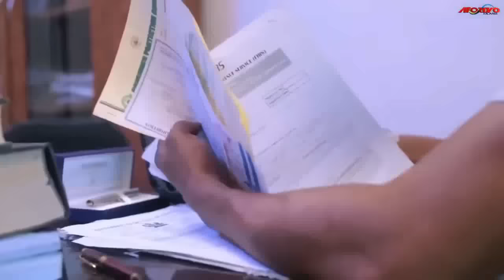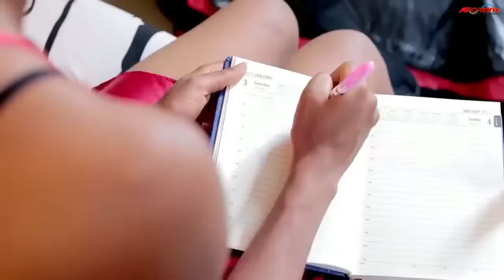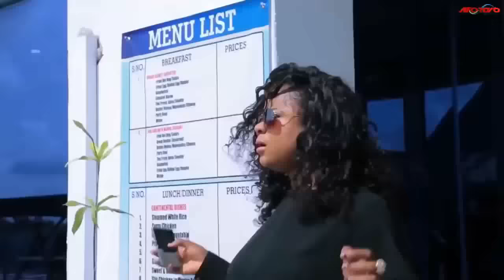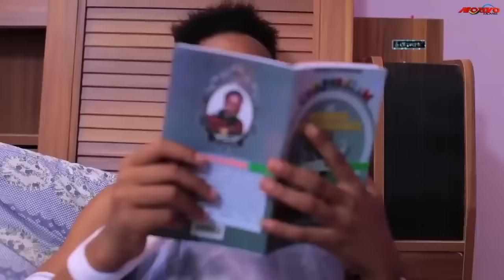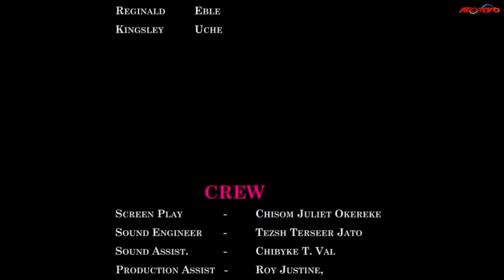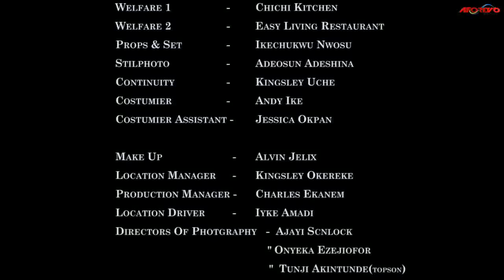Never Knew I Was A Father Until My Ex-Wife Showed Up In My House With A 13YRS OLD Girl-AfricanMovies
Life was all sweet and rosy for him until his ex wife  brought his daughter back to him.
This is a Nigerian African movie, Starring: Fredrick Leonard, Liz Benson, Uju Okoli, Uche Obodo and Nkechi Nweje.